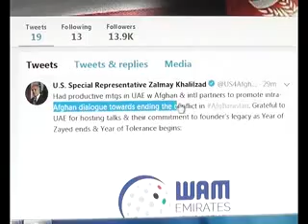PASHTO NEWS 19 December 2018 پښتو خبری سرویس